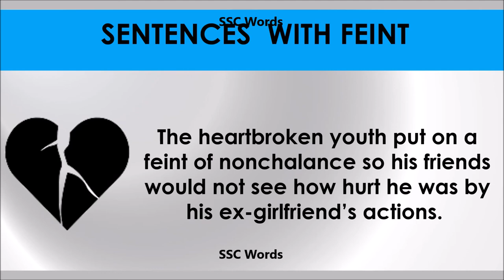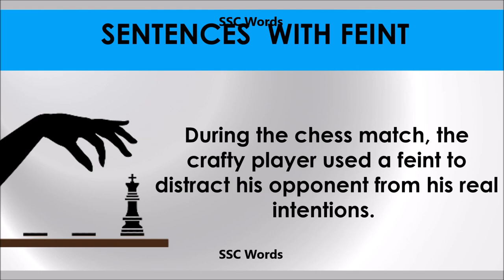Feint # Improve English # Meaning and 5 sentences # GRE CAT GMAT word # SSC Words